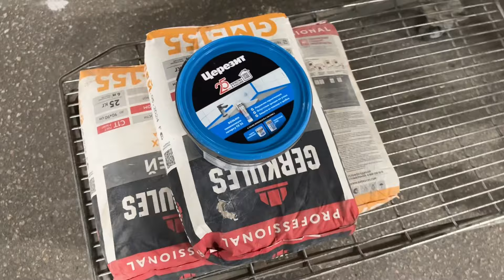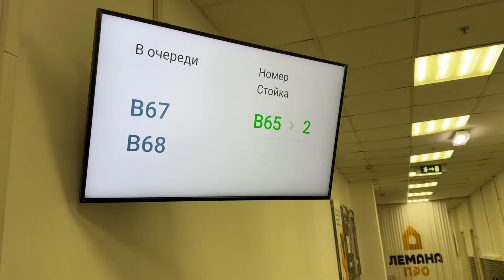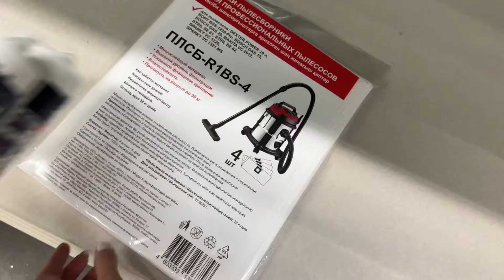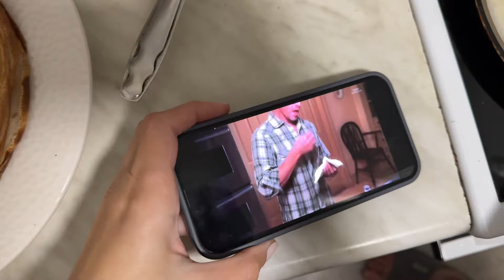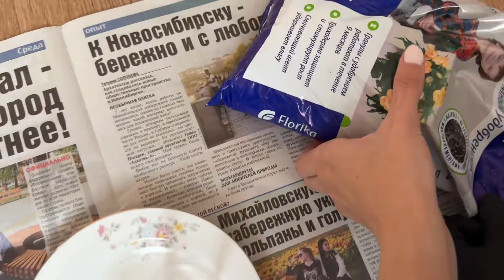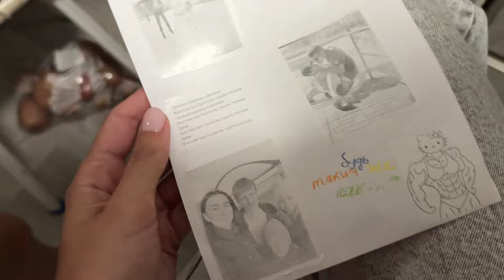ВЛОГ: ДЕНЬ ОТЦА / НОВЫЕ ПИЖАМЫ / АРТЁМ ПРИБОЛЕЛ / МАНИКЮР / САЖАЕМ ФАСОЛЬ / ЗАКУПКА В ЛЕРУА МЕРЛЕН